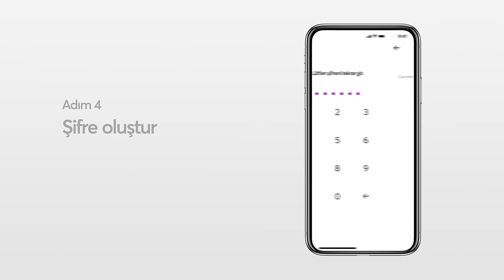Nasıl Papara hesabı açarım?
7/24 para gönderebileceğin ve faturalarını ödeyebileceğin ücretsiz Papara hesabını aç. Finansal özgürlükle tanış!

Adımlar:

1️⃣ Papara internet sitesine git veya uygulamayı indir.

2️⃣ Facebook, Apple, Google, cep telefonu numarası veya e-posta adresini kullan.

3️⃣ Bilgilerini gir.

4️⃣ Şifreni oluştur.

5️⃣ Güvenlik kodunu gir.

Hesabın hazır!